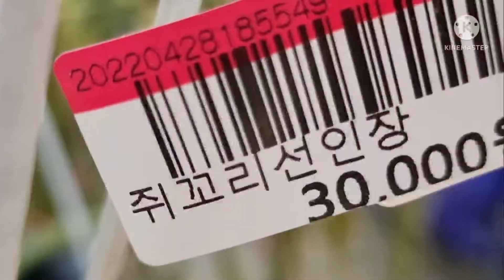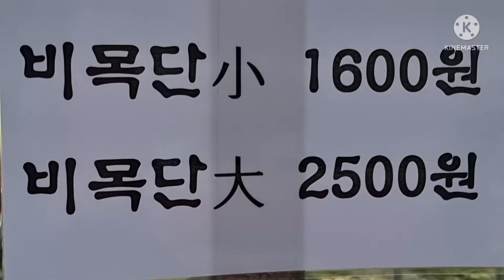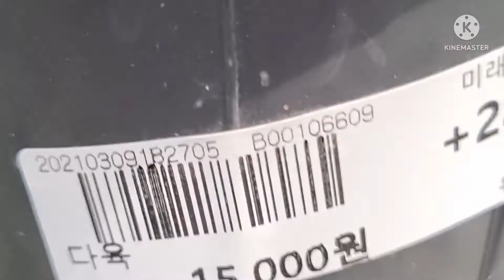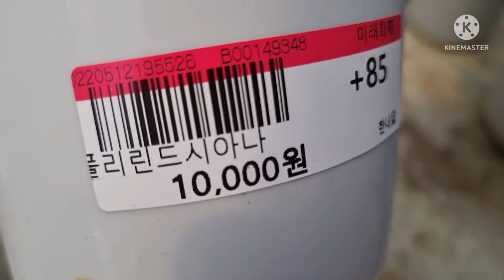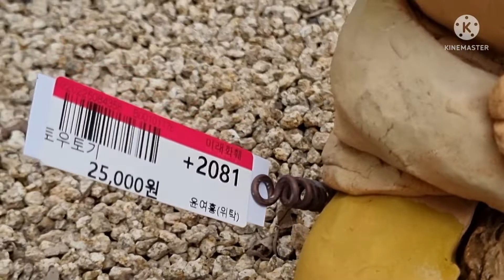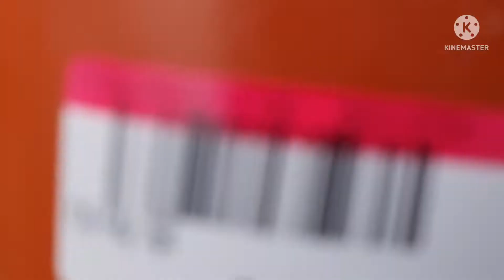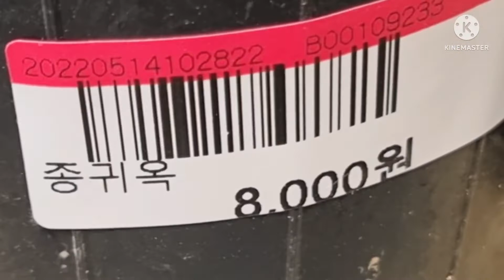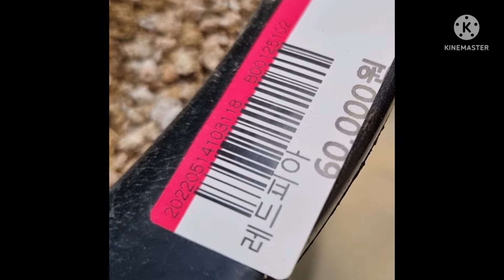부산 미래화훼공원 금축 쥐꼬리선인장 토우토기 화분 사각모듬선인장 축전 천대정금 비목단 선인장 🌵(대,소) 취설송 인디안곤봉 백봉 알젠티아금 🦀게발선인장 미니페페 까라솔 루비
원종에보니 슈퍼클론 긴잎적성 폴리린드시아나 토우토기 화분 혜성학교 (화분 & 다육) 네온라이트 라벤다힐 석연화금 유즐리 블랙호크 화제 흑법사 홍포도 종귀옥 비화옥 초코라인 샤를로즈 🍊 오렌지 글로우 성미인 레드피아
대중교통 지하철 🚇 1호선 노포동역 하차 버스 50,58,59,61번 영천초등학교 하차 집으로 갈때 버스 정류소 우측 지하도 건너 직진 버스 50,58,59번 범어사역 이용